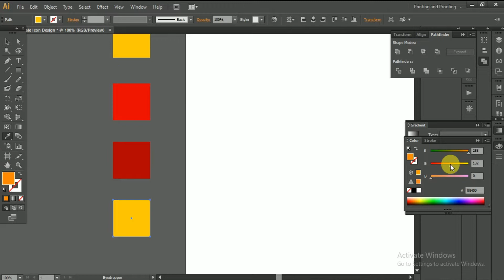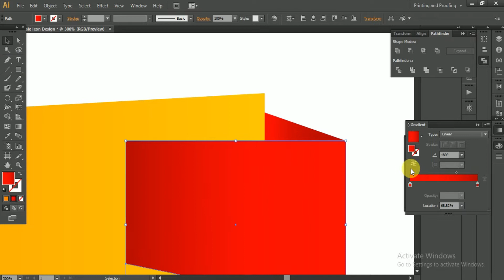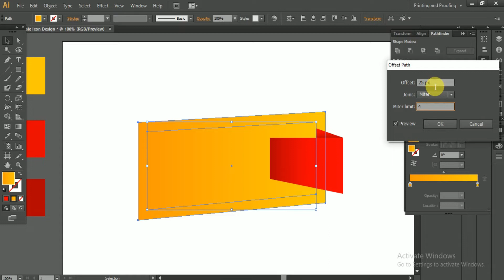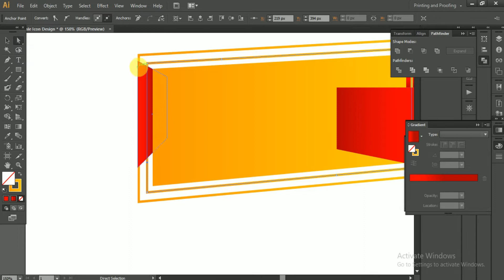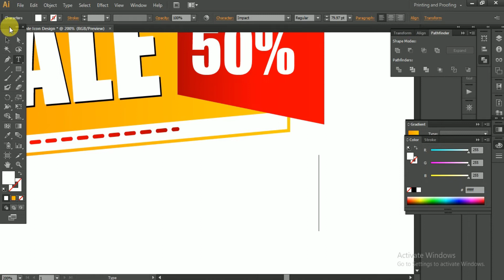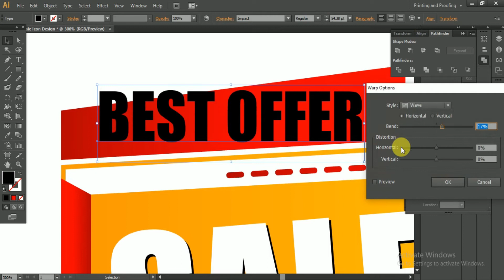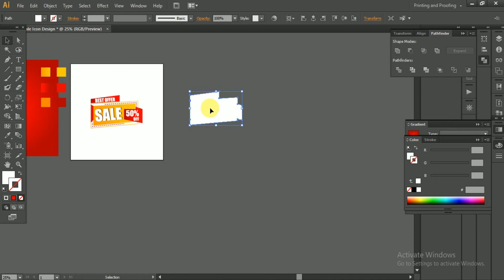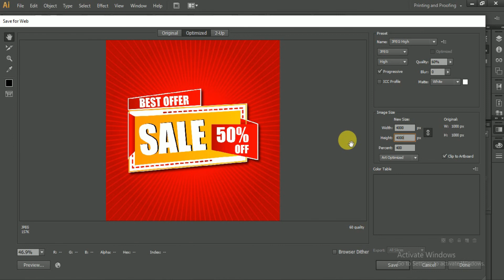Design a sale icon for your upcoming year ending sales promotion in adobe illustrator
Hello creative people hope everything is going well. Nowadays, social media is one of the best place for sale or any business promotion. many business organizations are promoting marketing campaign. so it is a aspect for promotional graphic element . here in this video we are going to design very lucrative sale icon . you can use this for your next marketing campaign. This graphics design process video is free so you can learn graphics design very easily.

Thanks